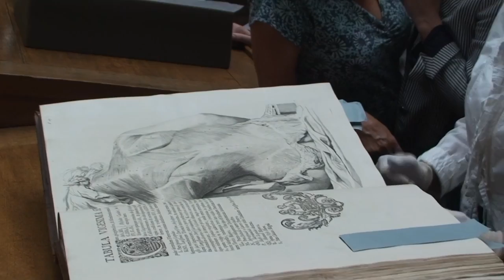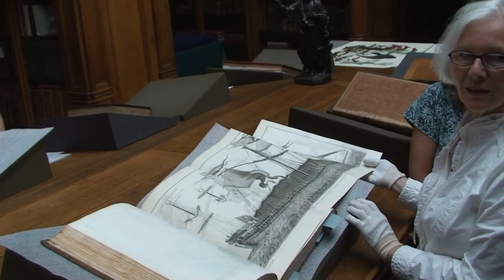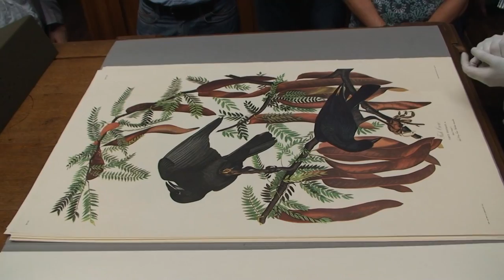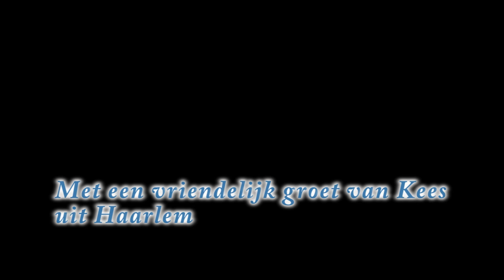IMOS Goes Cultural Haarlem vs6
Jaarlijks Uitstapje met de IMOS groep TUDelft
dit keer naar Haarlem met als hoogtepunt BbQ en Teylermuseum